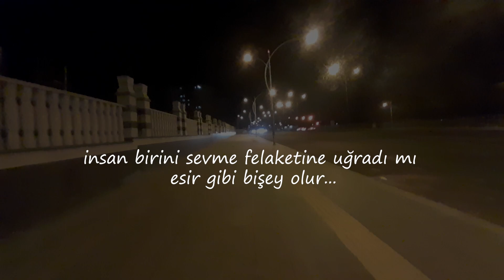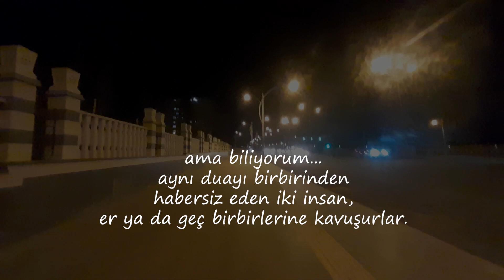REŞAT NURİ GÜNTEKİN - BEN SENİ SEVMEYİ, SENDEN AYRILDIKTAN SONRA ÖĞRENDİM...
tembelim ben,
öfkemi nefrete dönüştüremeyecek
kadar da rahatına düşkün.
-kin de tutamam.
-unuturum
-sıkılırım
-uykum gelir bi kere ...

zaten insan,
daima sevdiği ile sınanır...

ait olduğu yerde atar
insanın yüreği.
kimi vakit anne sıcağıdır,
kimi vakit yar göğüsü..

insan birini sevme felaketine uğradı mı
esir gibi bişey olur...

ne bileyim,
insan kalbi,
öyle anlaşılmaz bir şey ki!

ne arsız gönlüm var benim?
etrafımdaki insanları
ne kadar çabuk seviyorum.

ben seni sevmeyi,
senden ayrıldıktan sonra öğrendim.

o vakit,
sadece gözlerim ağlamıştı.
bu gece gönlüm ağlıyor.

sen yine de bir parça benimdin,
ben bütün ruhumla senin...

ama biliyorum...
aynı duayı birbirinden
habersiz eden iki insan,
er ya da geç birbirlerine kavuşurlar.

belki birgün
kalbimi yormayan birine
denk gelirim diye yaşıyorum...